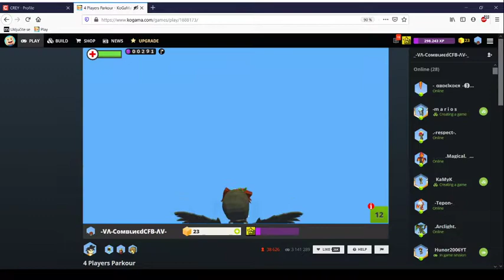Kogama 4 player parkour 41 levels 100% walkthrough